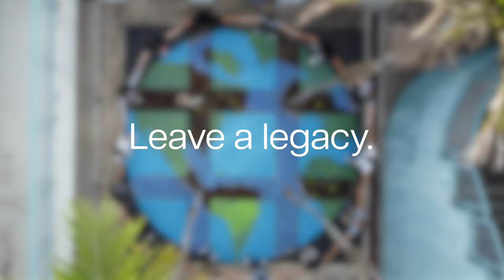Paul W. Bell Earth Day 2023 Trailer